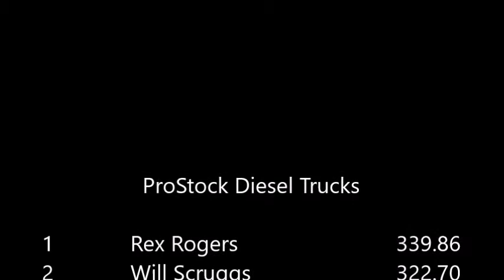PSDT - Huntingdon (2017)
Carroll County Fair Truck & Tractor Pull
Huntingdon, TN
23-Sept-2017